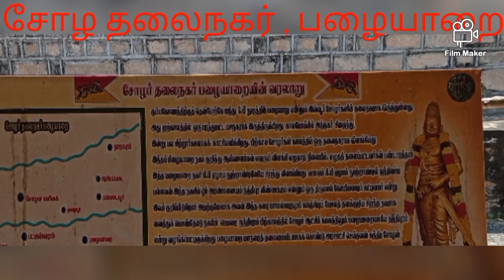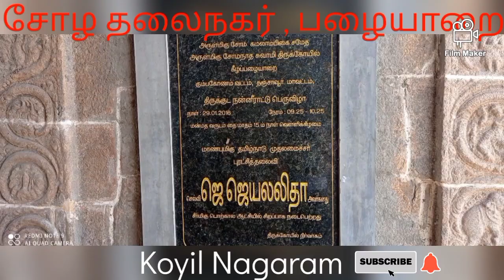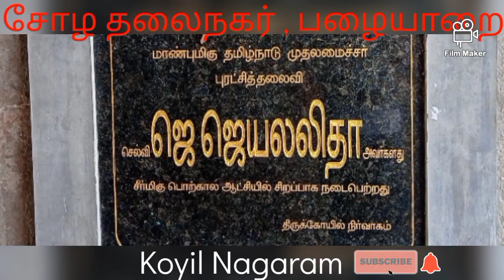சோழ தலைநகர் பழையாறை | kumbakonam| 1500 year old temple | Raja Rajan valntha idam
சோழ தலைநகர் பழையாறை

Sidhar | Sri Mouna Samy | Jeevasamathi | Kumbakonam | ஸ்ரீ மௌன சுவாமி சித்தர் | ஜீவசமாதி |tamilnadu

புதுக்கோட்டையில் சபரிமலையா |  திருமயம் கோட்டை,பிள்ளையார்பட்டி, குன்றத்தூர் முருகன்,ஆயிரம் ஜன்னல்வீடு